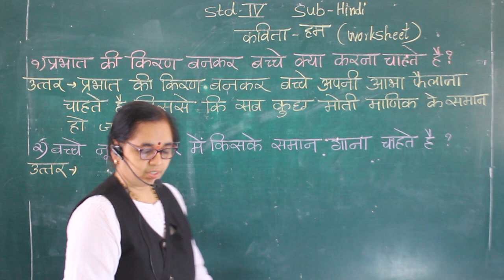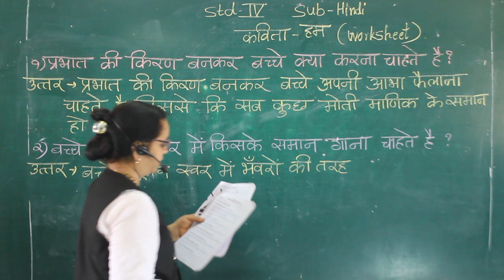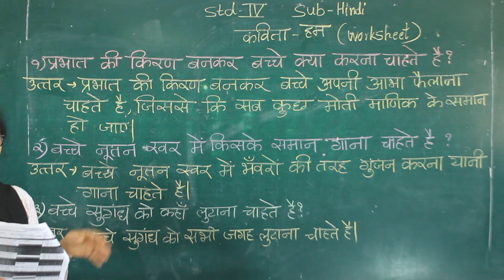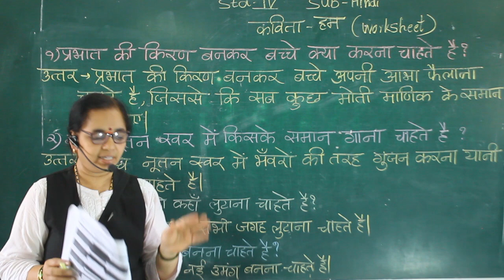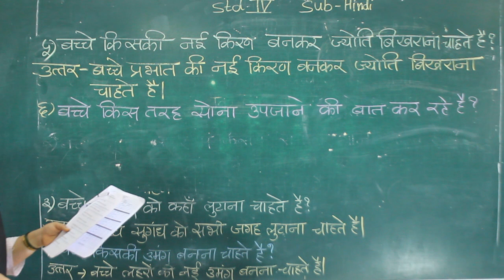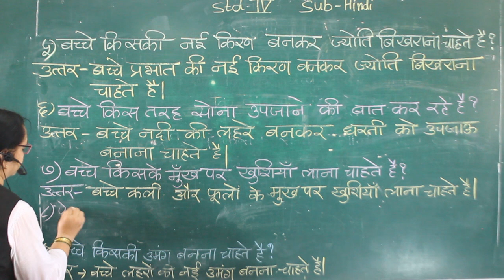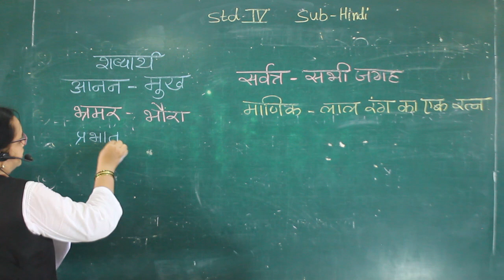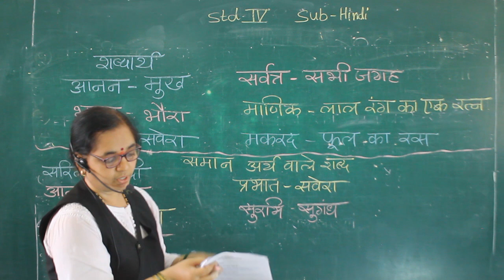CLASS IV- HINDI- HUM (WORKSHEET)